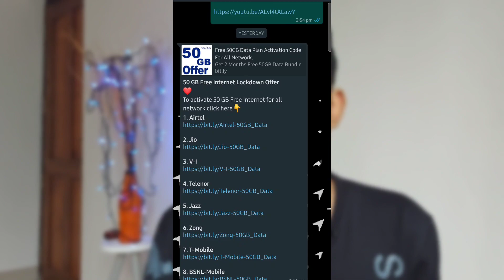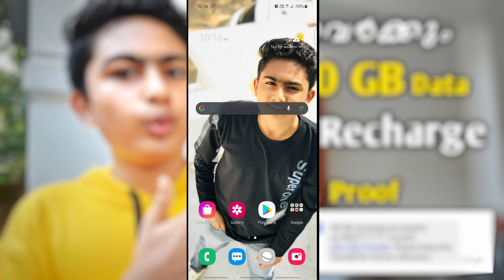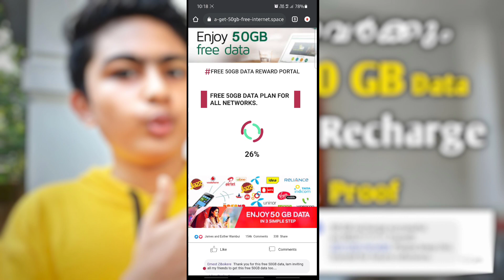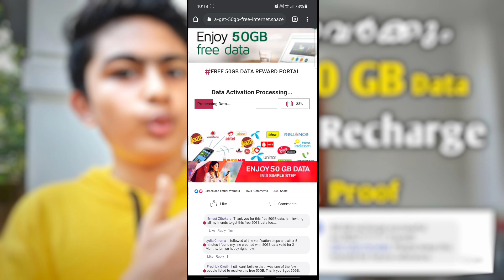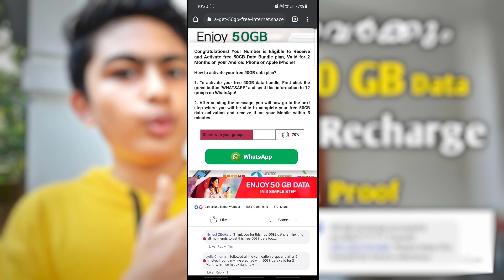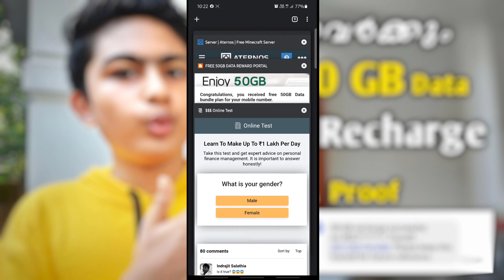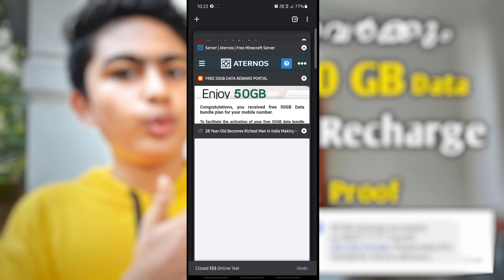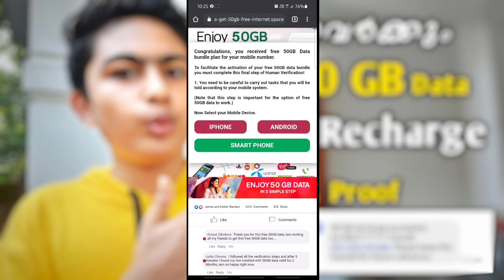എല്ലാവർക്കും Free | 50 GB Data Free recharge echarge in Malayalam | Aju Techno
50 GB Data Free recharge
Free recharge in Malayalam
link 👉
Tag..